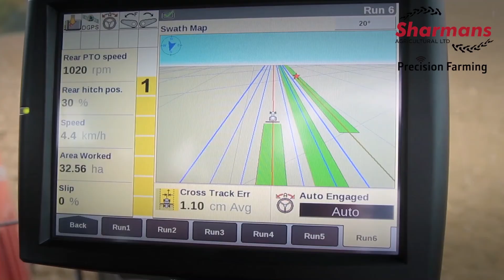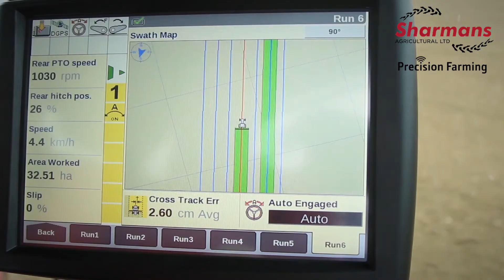Meet our Precision Farming Team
Meet our Precision Farming Team, Tom and Graham, showcasing our Sharmans and Case IH Precision Farming capabilities including our very own Sharmans RTK network. Whatever you need, we can help!